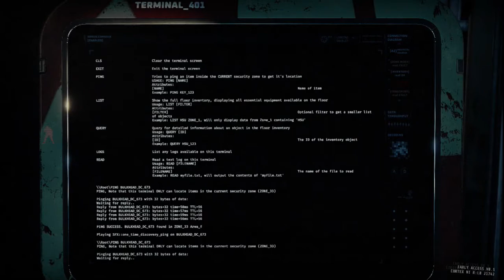Let's Play GTFO Blind (A1 - Fail) #2 mit AF18 - Erste Sicherheitstür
Eine nicht ganz so gute Kooperationskompetenz unsererseits :D